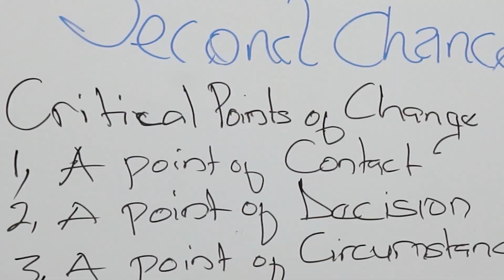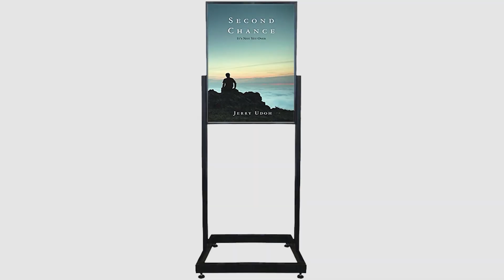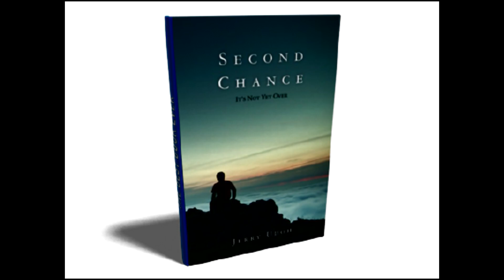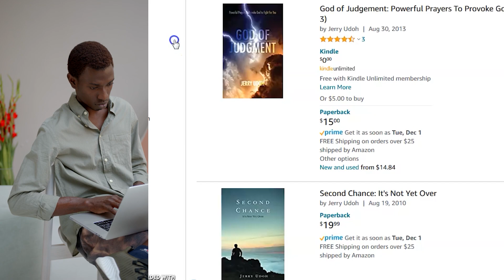What is Prayer (UpperRoom Ep. 36) Gilgal Christian Center- GCC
TIMESTAMPS
00:00- 19:34